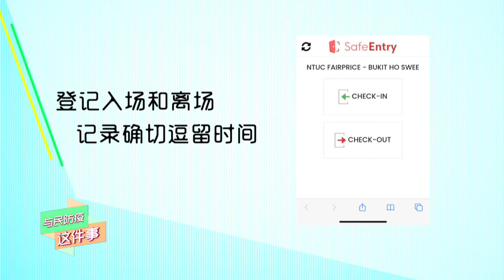Get Fit With Me - Overcome Covid-19 S4健康那些事 全民来防疫 4 (30 mins) Ep 30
Let’s work out even when we are home alone! The sport experts will share exercise tips and routine by providing step by step tutorial. 运动 (Exercise) 即使需要减少群体活动，自己一人同样能运动！运动达人们传授各种适合乐龄人士的运动，教大家不断 keep fit 强身健体